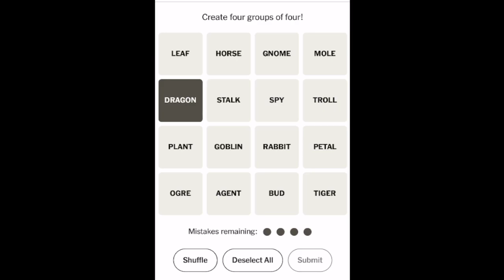NYT Connections September 6 2023 (87) Answers, Solutions, Gameplay